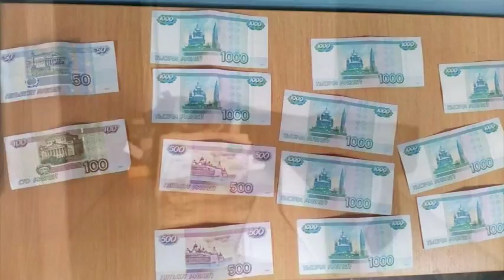Сводка. Приговор разбой магазина на Павла Корчагина. Место происшествия 20.10.2017